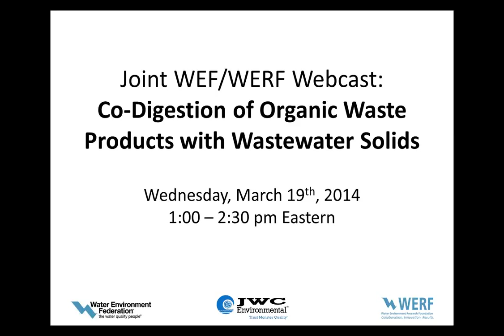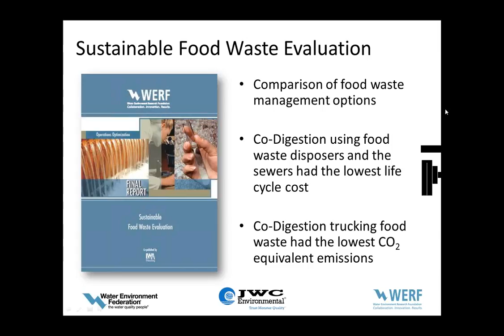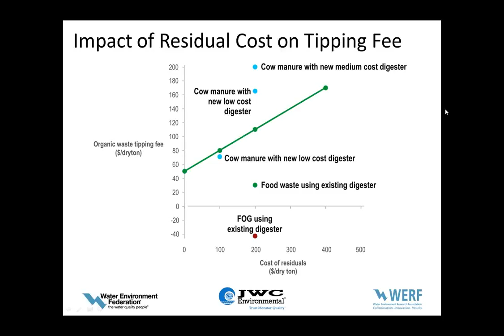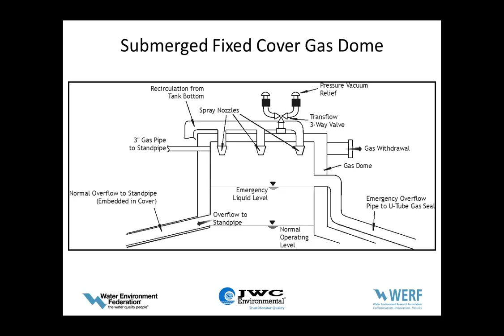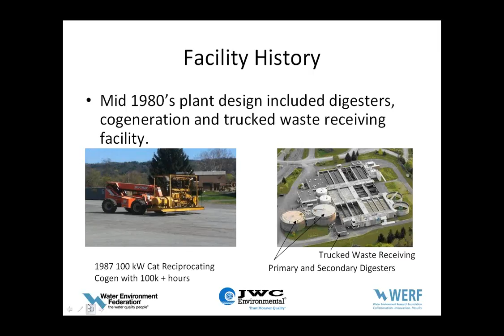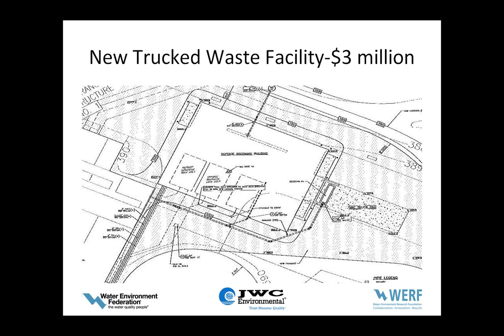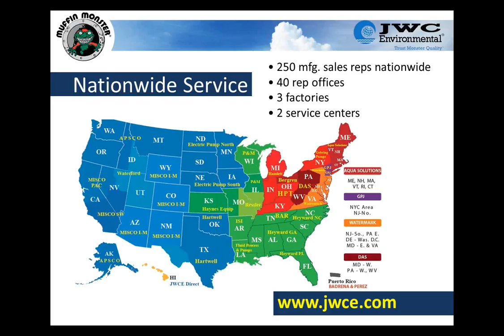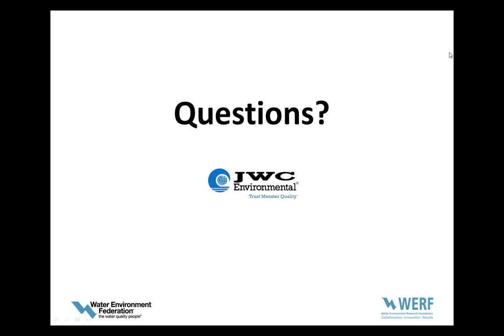Webcast of the Month: Co-Digestion of Organic Waste Products with Wastewater Solids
This joint WEF/WERF webcast will discuss a recent WERF study that sought to find the answers to the following questions:

• What are the economic impacts of co-digestion on the operation of a water resource recovery facility (WRRF)?
• How much additional biogas will be produced from adding different organic wastes?
• What is the allowable organic loading rate for stable digestion?
• What fraction of the digester loading can be from fats, oils, and grease (FOG)?

The research furthers our understanding of co-digestion of organic waste with wastewater solids, quantifies the benefits of co-digestion, and provides answers to key questions to help overcome barriers associated with greater implementation of co-digestion programs at municipal WRRFs.